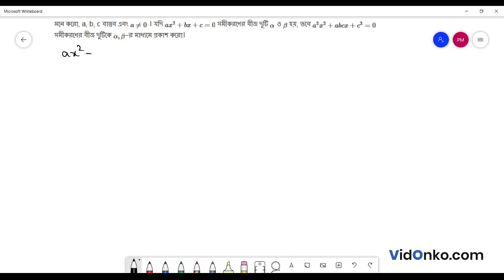West Bengal Board Class 11 Math Book Solution in Bengali - S N Dey Exercise: 16A.4.17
Get free Maths book video and PDF solutions in Bengali for S N Dey. Free answer and explanation through video for question 16A.4.17, of Chapter Quadratic Equation from S N Dey followed for Class 11, West Bengal Council of Higher Secondary Education (WBCHSE).